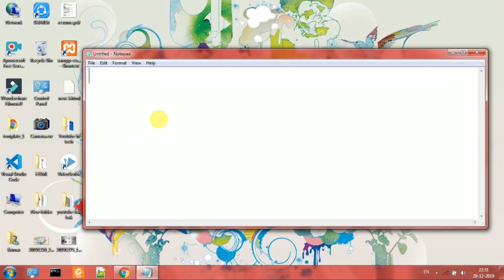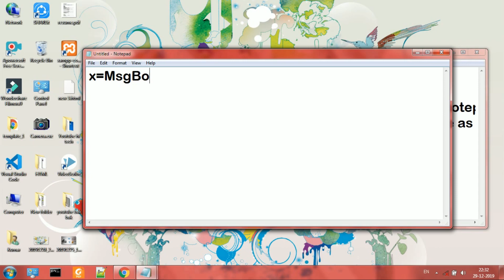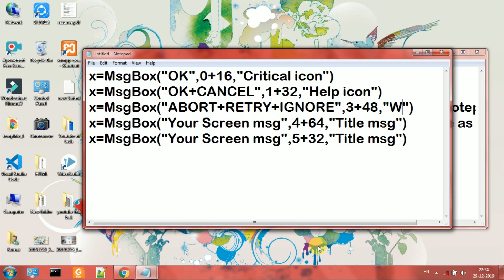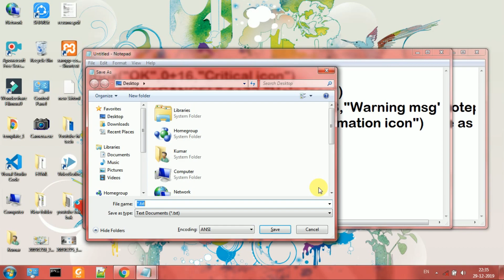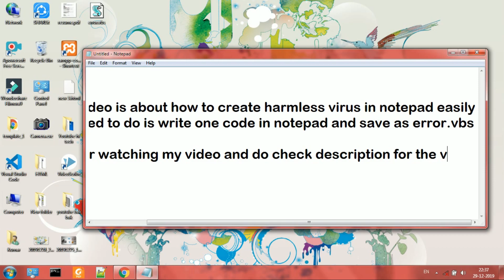Create an Error Message Box in Notepad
Create an awesome computer Virus prank, this is harmless and does not affect anything, this is the secure way to create prank virus.

Code-

Write this code first-

X=MsgBox("Your Screen Msg",0+16,"Title Msg")

You can write any number from 1,2,3 or 4 instead of 0 (before the '+' symbol)

Below is the meaning of these numbers:

0 = OK Button,
1 = OK + Cancel Button,
2 = Abort + Retry + Ignore Button,
3 = Yes + No + Cancel Button,
4 = Yes + No Button,
5 = Retry + Cancel Button

You can write 32 or 48 or 64 instead of 16 in any icon.
Below is the meaning of each number:

16 = Critical Icon,
32 = Help Icon,
48 = Warning Icon,
64 = Information Icon,

hi tech || technical tips